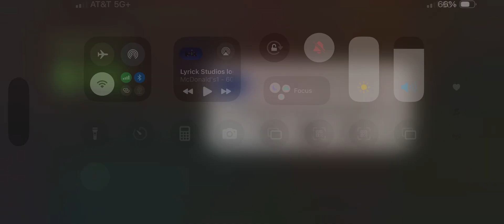Lyrick Studios Logo Distributed By (1998)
Taken from
VeggieTales
Larry-Boy! and the Fib
from Outer Space 1998 (Lyrick Studios SCREENER) VHS